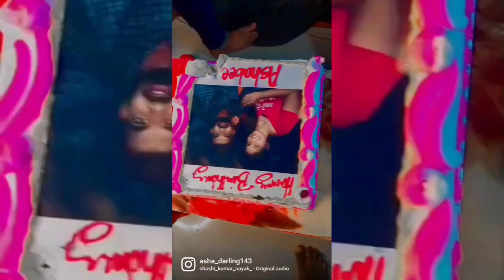ASHA BRITHDay function video.. 💗💗😘😘😘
asha darling